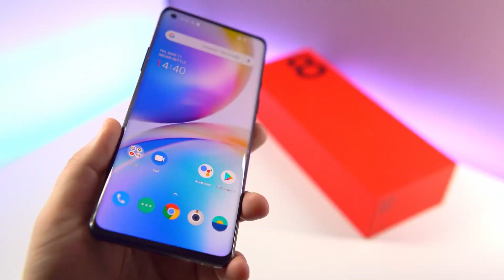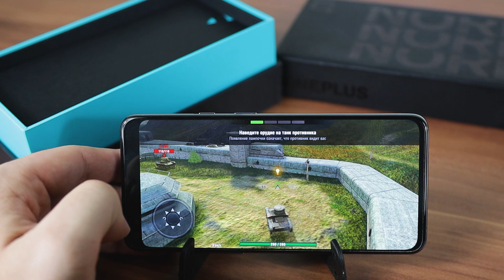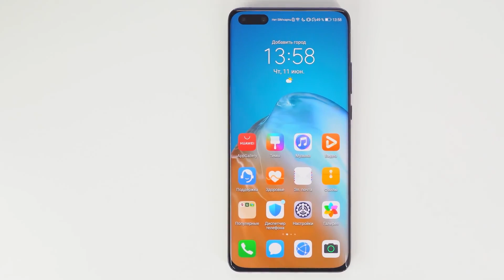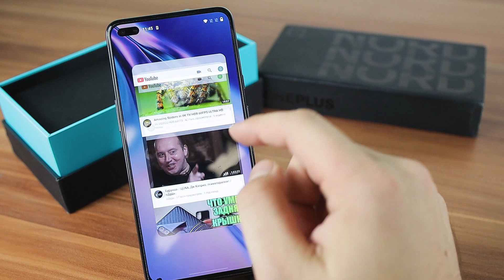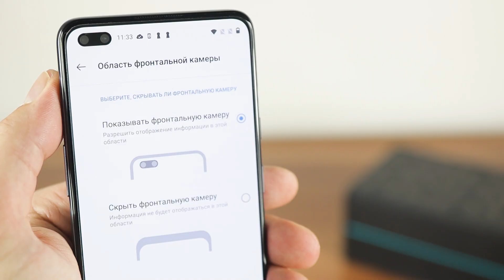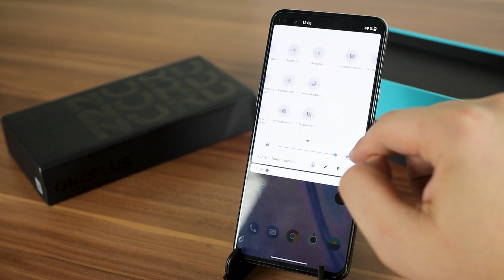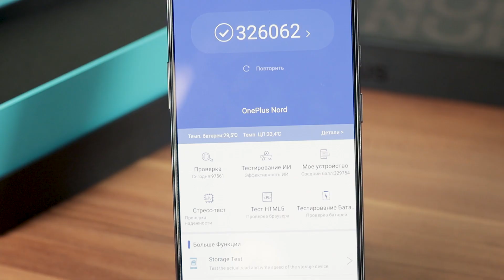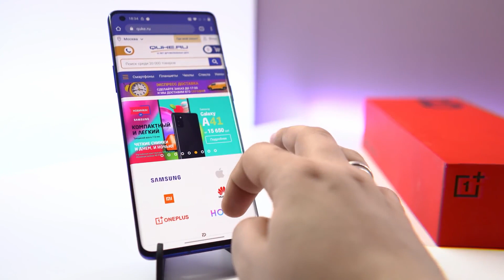OnePlus Nord. Опыт использования. Обзор. / QUKE.RU /